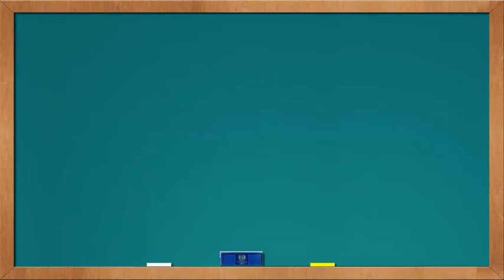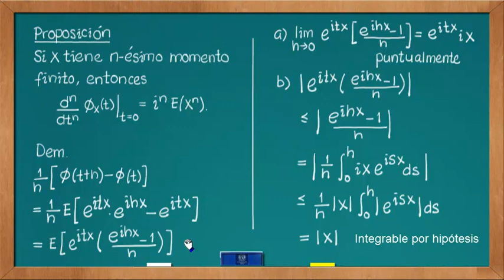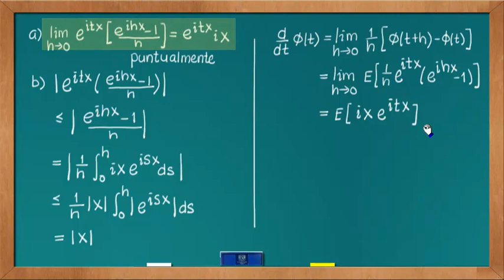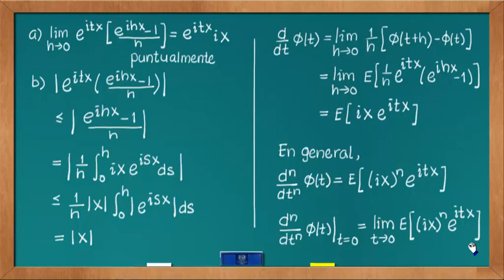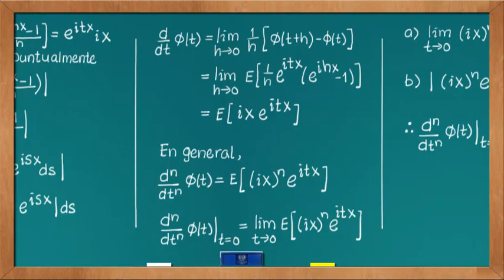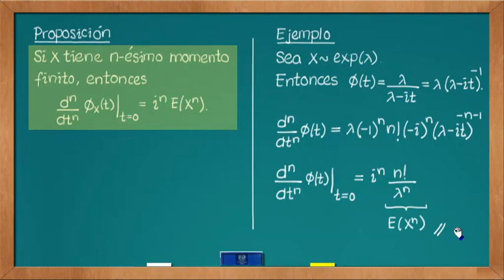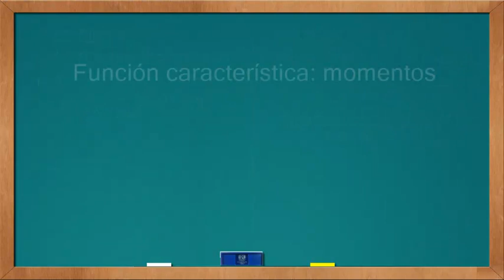0626 Función característica: momentos